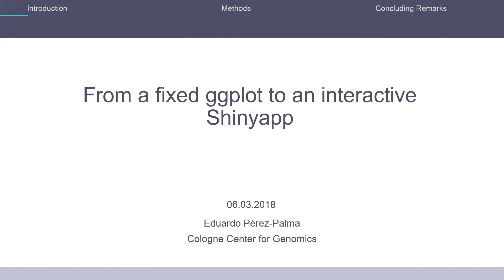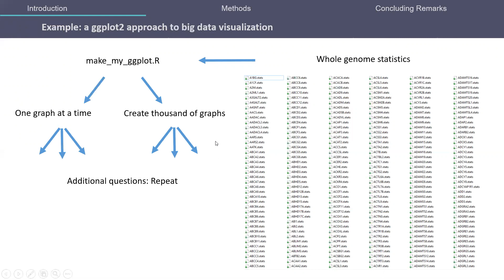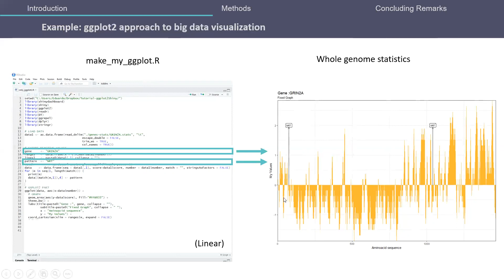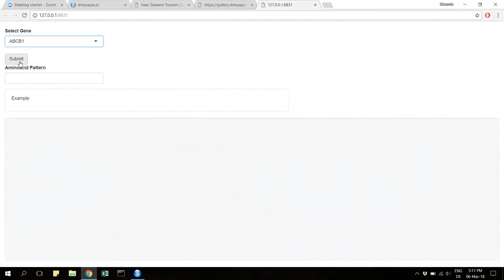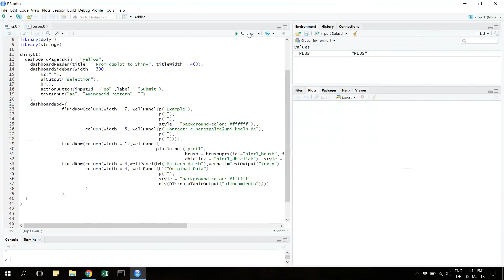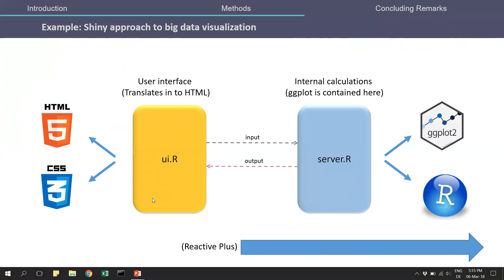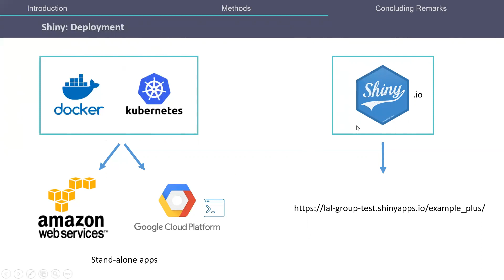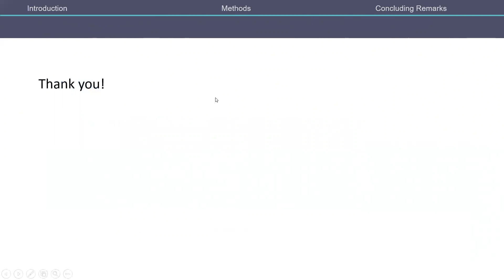From a fixed ggplot2 figure to an interactive Shiny App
Eduardo Pérez Cologne Center for Genomics, University of Cologne, Germany gives a presentation on: From a fixed ggplot2 to an interactive Shiny app